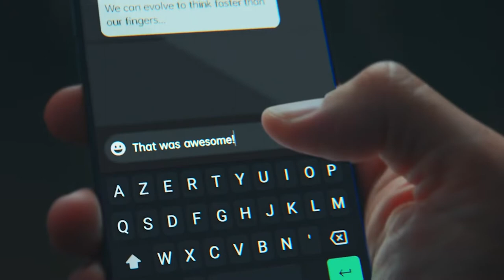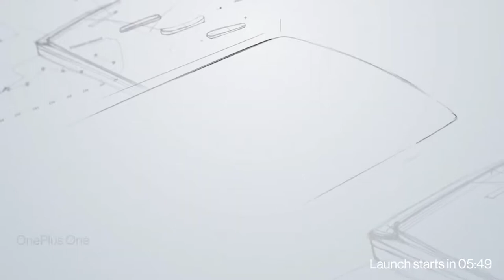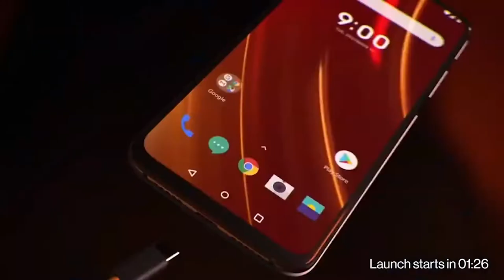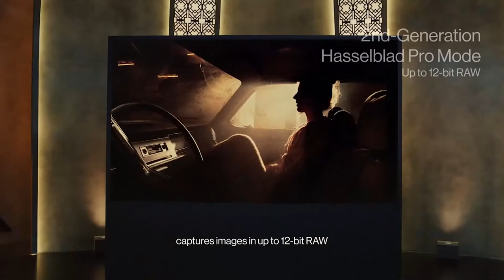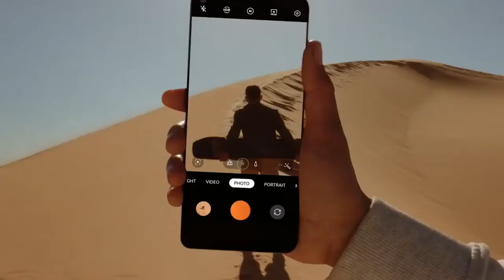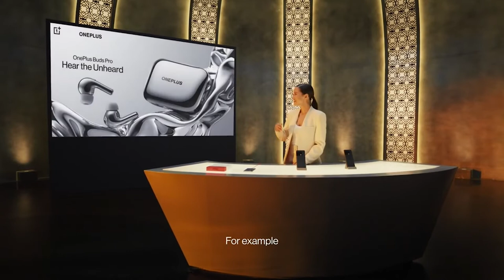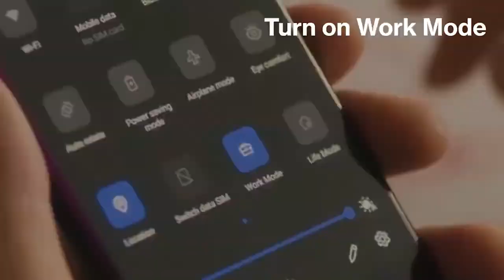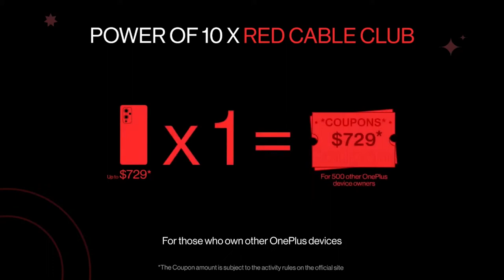OnePlus 10 Pro 5G Trailer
OnePlus 10 Pro |5G Android Smartphone |U.S. Unlocked |Triple Camera co-Developed with Hasselblad|120Hz Display |8K Video| 8GB +128GB |5000 mAh Battery|65W Fast Charge| Emerald Green
OnePlus 9 Pro, 5G Unlocked Android Smartphone U.S Version,12GB RAM+256GB Storage,120Hz Fluid Display,Hasselblad Quad Camera, GSM Unlocked(Renewed) (Morning Mist)
OnePlus 9 Pro Pine Green | 5G Unlocked Android Smartphone | 120Hz Fluid Display | Hasselblad Quad Camera | 65W Ultra Fast Charge | 50W Wireless Charge | U.S Version |12GB RAM+256GB | Alexa Built-in
OnePlus Nord CE 5G Euro 4G Volte GSM Global 64MP Triple Camera NFC Dual Sim International Version (Charcoal Ink, 128GB+8GB)
OnePlus Nord N20 5G |Android Smart Phone |6.43" AMOLED Display|6+128GB |U.S. Unlocked |4500 mAh Battery | 33W Fast Charging | Blue Smoke